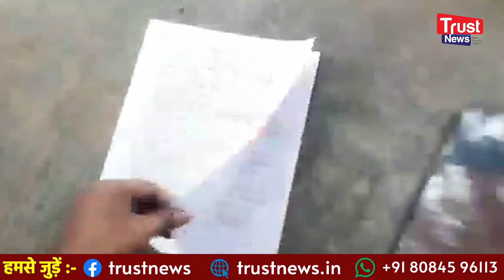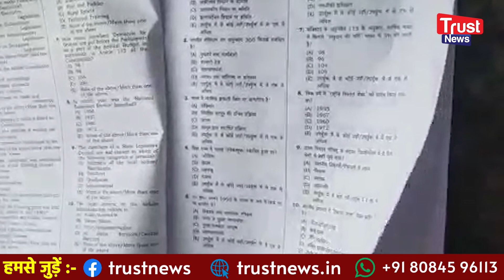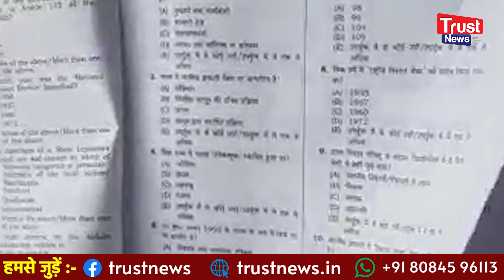BPSC पेपर लीक में 3 संदिग्ध पर शिकंजे के लिए ताबड़तोड़ छापेमारी, बहुत बड़ा है खेल / TRUST NEWS/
BPSC पेपर लीक में 3 संदिग्ध पर शिकंजे के लिए ताबड़तोड़ छापेमारी, बहुत बड़ा है खेल
BPSC paper leak me 3 sandigdh par sikanje ke liye tabartod chapemaari, bahoot bara hai khel
नमस्ते! हम हैं ट्रस्ट न्यूज ... खबरों की घटती विश्वसनीयता के बीच हमारी कोशिश है कि हम आपके लिए सही और काम की खबरें लेकर आएं। आप हमसे जुड़िए और
फर्जी और प्रोपेगेंडा वाले खबरों का हम मिलकर करेंगे पर्दाफाश.

हमारा Telegram और WhatsApp ग्रुप जॉइन करें -